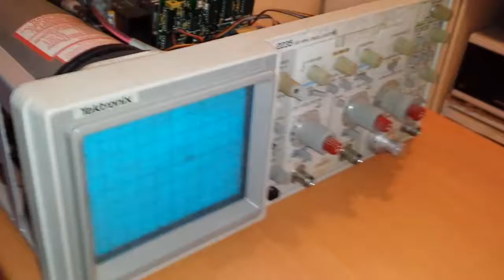Tentative réparation d un don H.S. merci Yves.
Tentative de ré réparation...